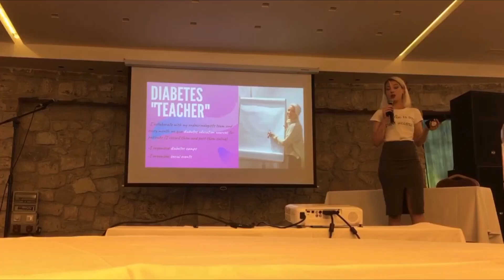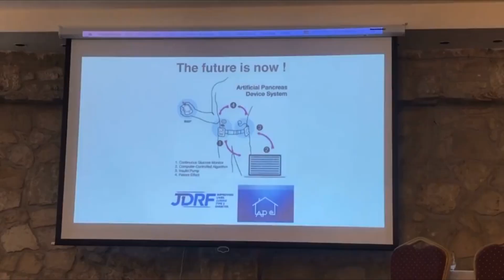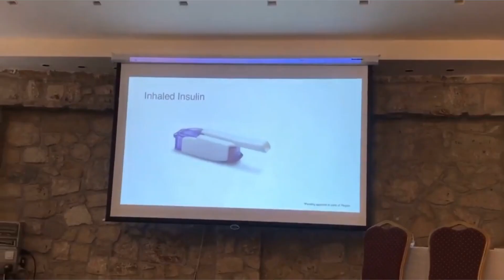Insulina care se INHALEAZĂ: Este sau nu bună?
vă invit să aruncați un ochi pe site-ul oficial Nu este recomandată celor care au probleme cu plămânii, astm sau boli pulmonare. Iar aici cred că de aici vin primele întrebări despre această insulină care se inhalează, intrebari la care am raspuns in video
1. Ce este această insulină care se inhalează ?
2.Cine nu poate folosi insulina care se inhalează ?
3.Cum se administrează ?
4. Are efecte negative sau contraindicații ?
5. Ce ingrediente conține?
6. Poate înlocui total insulina injectabilă?
7. Cu ce e revoluționară această insulină?
8.Cât costă?